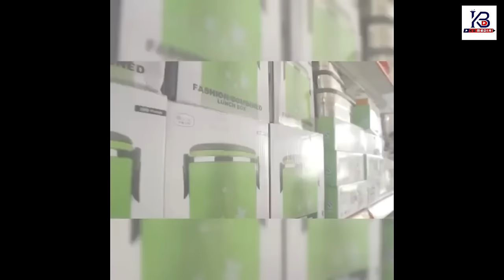”He beats Policemen whenever they came to arrest him“.Getto Boys confirms Apostle Ibrahim’s Story.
In this powerful and transformative testimony, Apostle Ibrahim Idrisu shares his incredible journey from being a notorious ghetto king, weed smoker, and practitioner of dark arts to finding salvation and becoming a devoted apostle.

Hear firsthand how he once clashed with law enforcement, conjured evil spirits, and ruled the streets. Discover the pivotal moments that led to his miraculous transformation and the inspiring message he now brings to others.

This story, confirmed by the Ghetto Boys, is a testament to the power of faith and redemption. Don't miss this gripping and inspirational testimony that showcases the limitless possibilities of change and divine intervention.

Key Points:

Apostle Ibrahim's life as a ghetto king
Encounters with the police and acts of defiance
Involvement in dark arts and weed smoking
The journey to redemption and becoming an apostle
Confirmation of his testimony by the Ghetto Boys
Inspirational message for those seeking change
Watch now and be inspired by this incredible journey of transformation